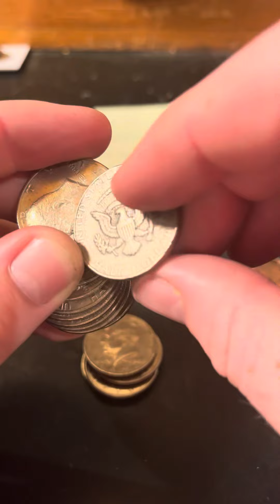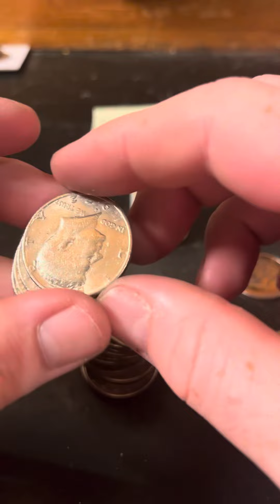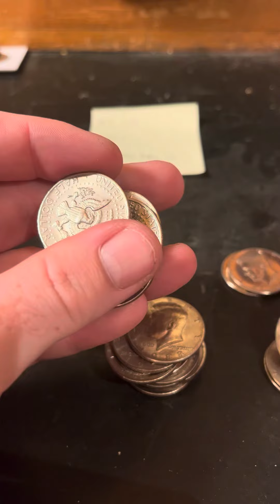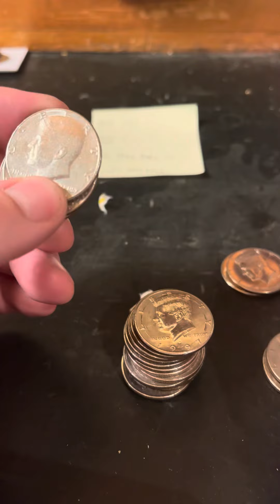Will the box bring any spoils?? 141